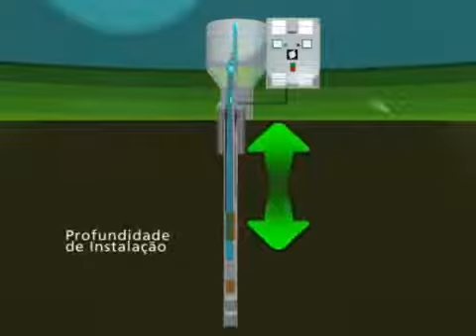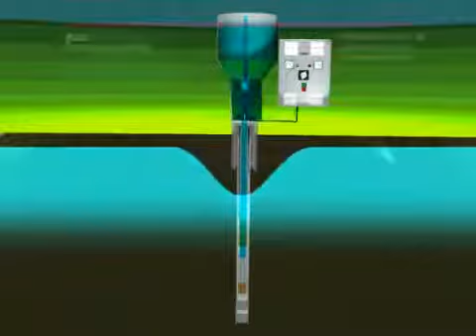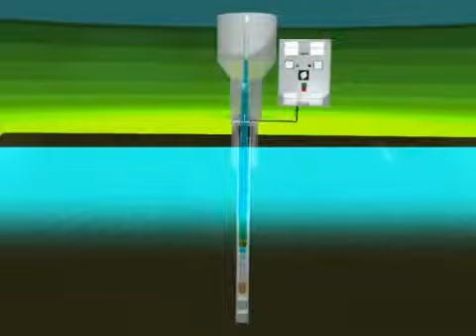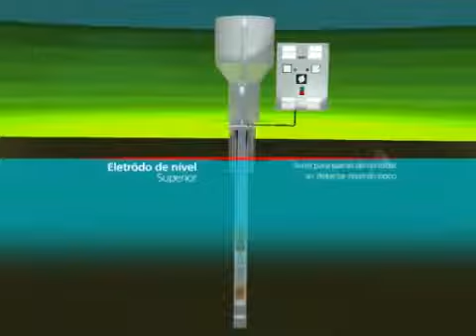Vídeo animado bomba Submersa Ebara - Leomar Bombas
Vídeo animado bomba Submersa Ebara, dando uma ideia inicial de como funciona o conjunto em um poço artesiano.